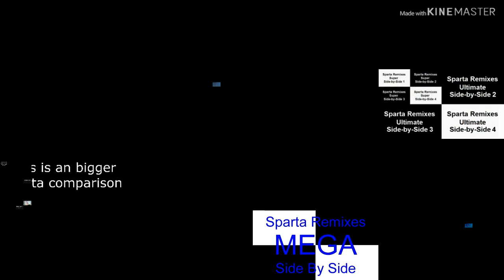Sparta Remix Teraparison V3